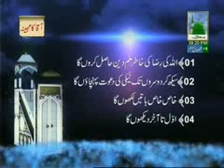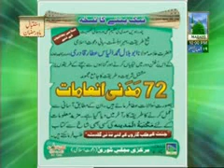Bayan MAQROOZ K Sath HUSN-e-IKHLAQ (09-07-2012)